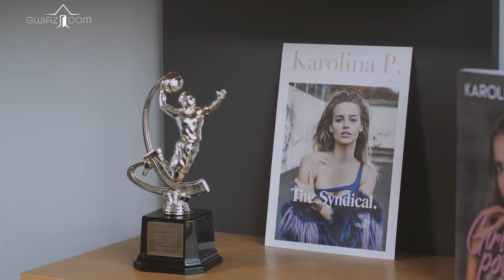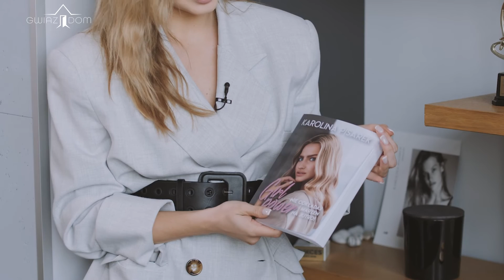KAROLINA PISAREK. Zaglądamy do jej domu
W dzisiejszym odcinku przeniesiemy się na ostatnie piętro pięknego apartamentowca, który położony jest w bardzo luksusowej okolicy. Mieszka tam gwiazda, która uważana jest za jedną z najpiękniejszych kobiet w polskim show-biznesie. Swoją karierę rozpoczęła jako młoda dziewczyna, a jej rozwój oglądaliśmy na ekranach naszych telewizorów w popularnym telewizyjnym show. Później sprawy potoczyły się naprawdę szybko i coraz więcej zagranicznych mediów pisało o tej Polce.